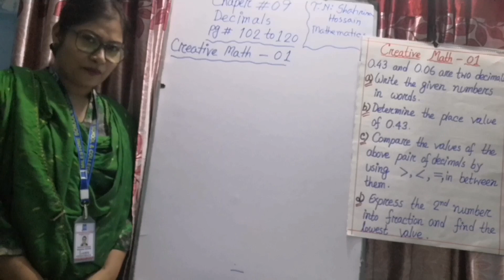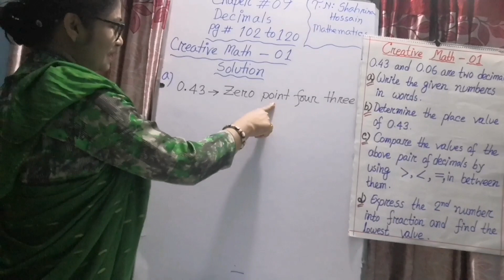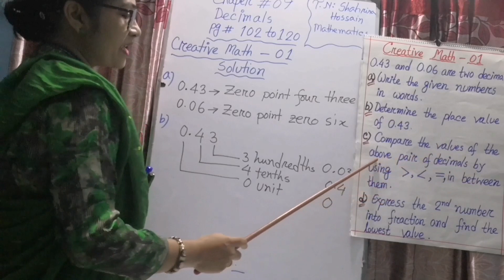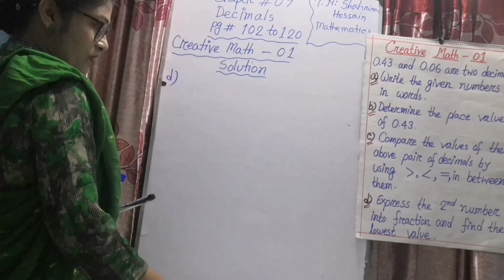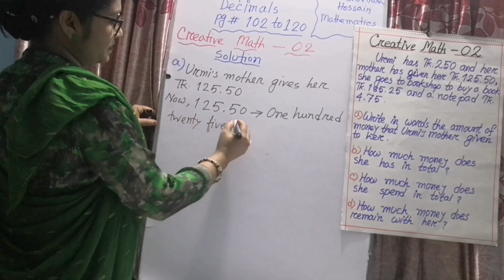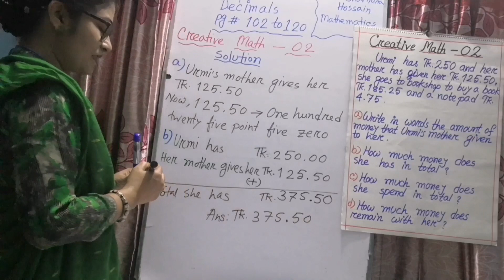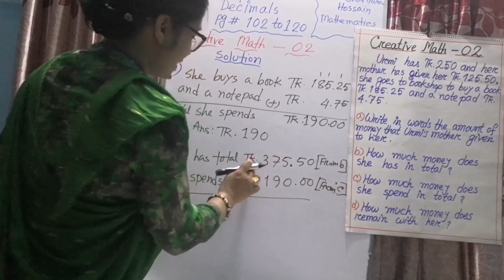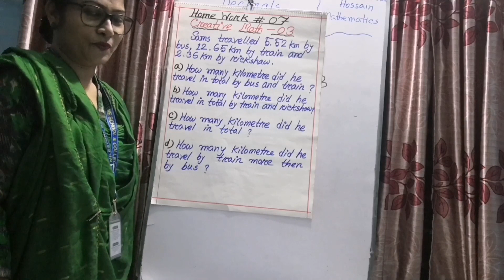IV EM Math 53 (T. N: SHAHRINA HOSSAIN, SECTOR-7)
This video explains chapter-9 of Mathematics of class-iv English Version by Shahrina Hossain.